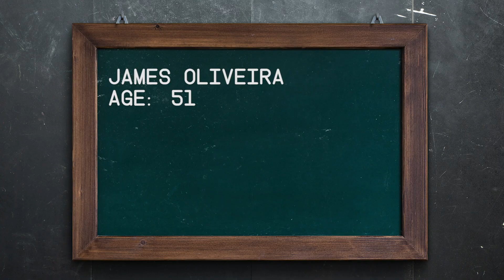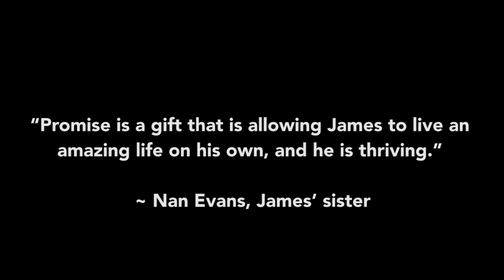Meet James Oliveira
Meet James, a resident at Promise in Brevard, an independent housing community for adults with special needs in West Melbourne, Florida. He is one of 124 residents who are thriving amongst their peers with an array of life enrichment activities, vocational training and employment opportunities. for more information or check us out on Facebook. Video produced by Lear Bunda of Neon Asteroid